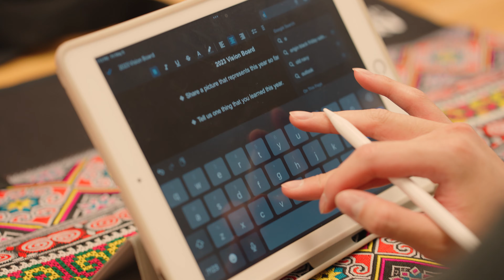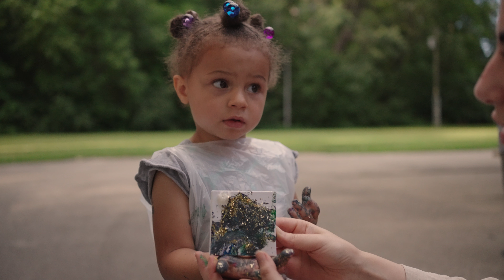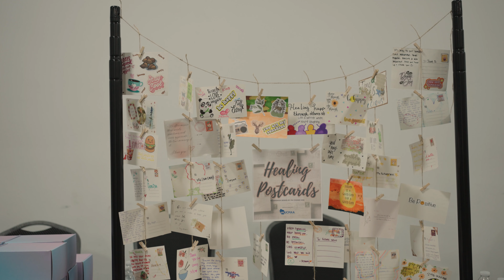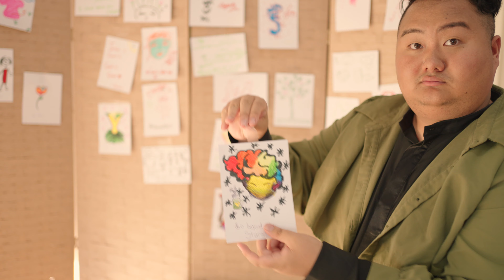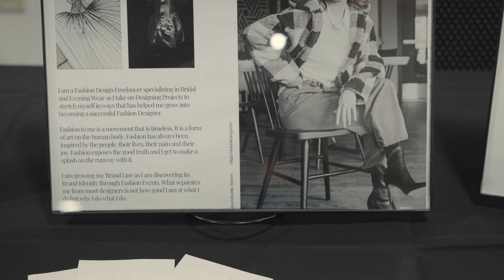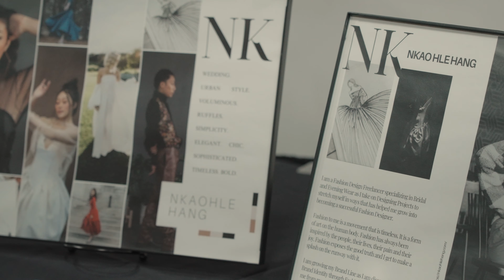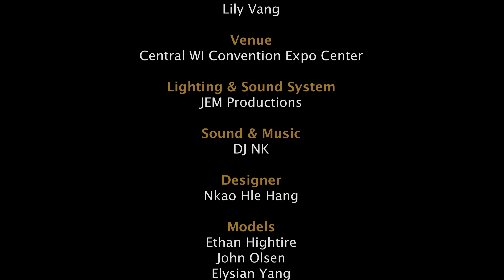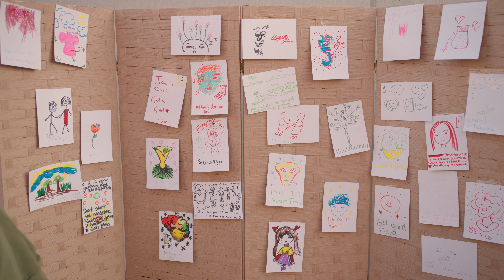Healing Through Fashion Documentary 2023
We are thrilled to unveil our inaugural Healing Through Fashion documentary — a project and experience that has been both inspiring and deeply fulfilling. Our heartfelt gratitude goes out to our exceptional team, whose dedication and talent brought this vision to fruition, resulting in an overwhelming success; Empower Your Voice Media, LUV LLC, Lee Chang Studio, Asma Dasan, Nkao Hle Hang, Pa Chang Her, and many others.

As we celebrate this achievement, we eagerly anticipate sharing more transformative experiences with our vibrant community.